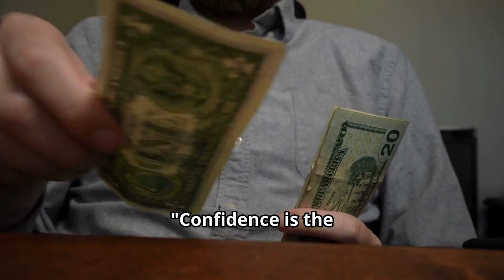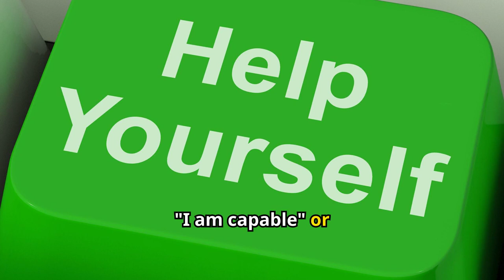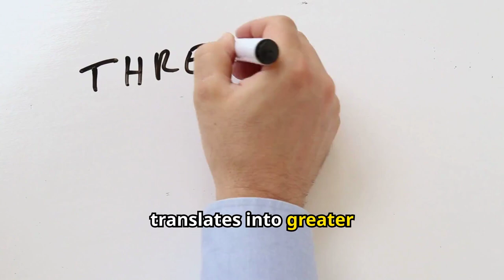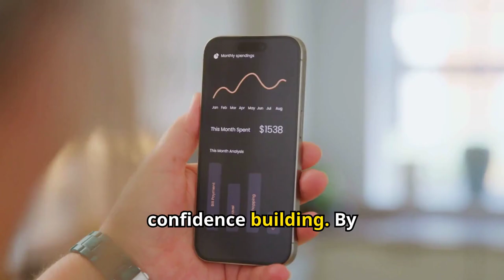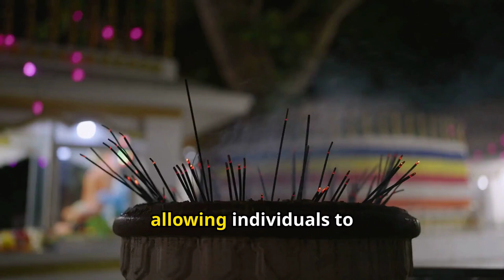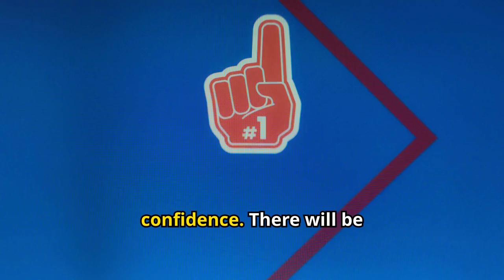How to BUILD CONFIDENCE Like a Boss: Useful Tips for Self-Esteem, Assertiveness & Personal Growth!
Want to feel like a boss every day? Explore these life-changing hacks that will boost your confidence and help you conquer your goals!

Consider donating to support the creation of more inspiring content.

💰 Take the next step towards wealth creation! Consider diversifying your financial portfolio by investing in gold, a timeless asset for long-term security.

💰💰 Earn $40 Just for Giving Airbnb Hosting a Try – Start Today!